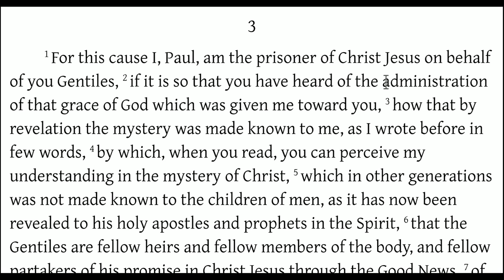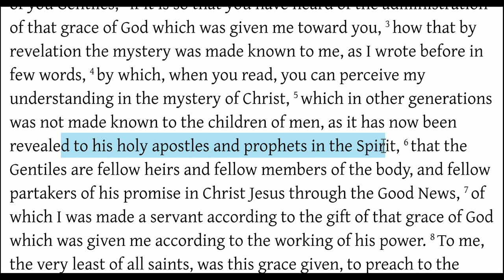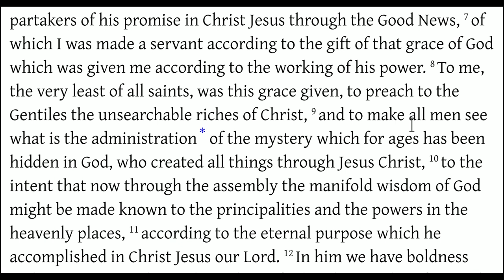Paul the Apostle, Less than the Least (Ephesians 3:1-13)